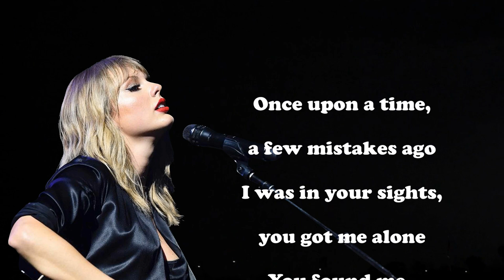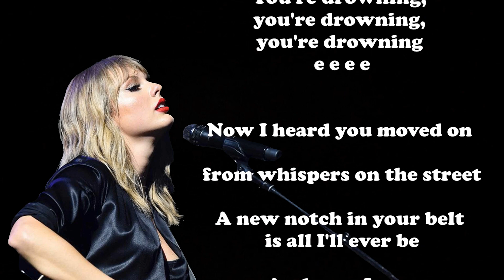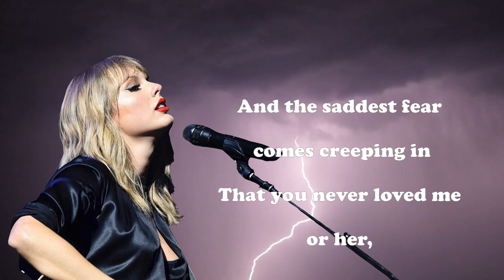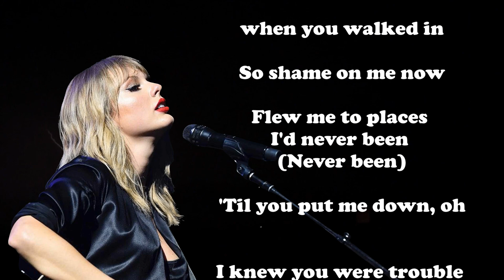I Knew You Were Trouble "Taylor Swift" ( Lyrics )